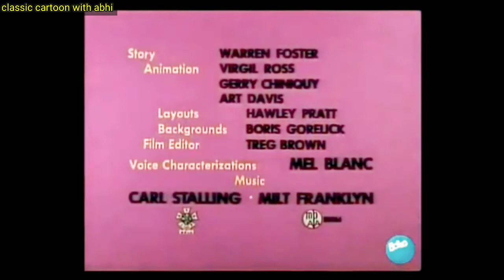Looney toons bugs bunny like a king with criminal buddies bugs and mugsy funny cartoons